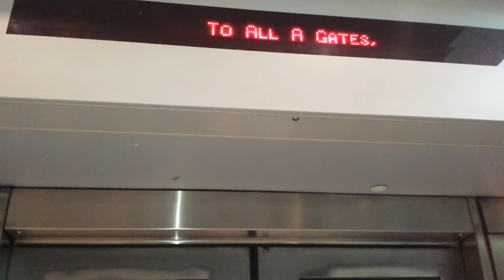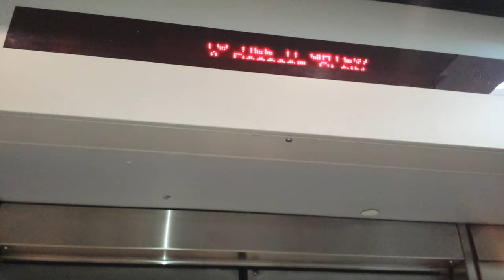DIA Airport train (March 2016)